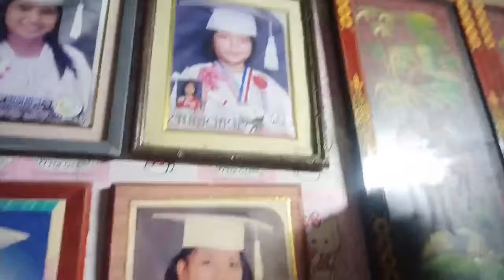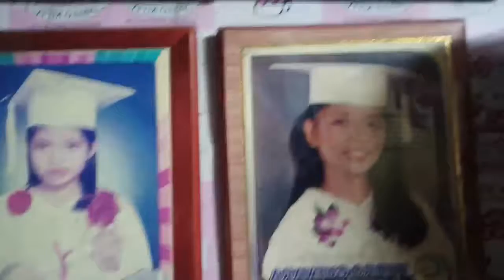Vlog Arianne Hanley Martin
Arianne Hanley Martin